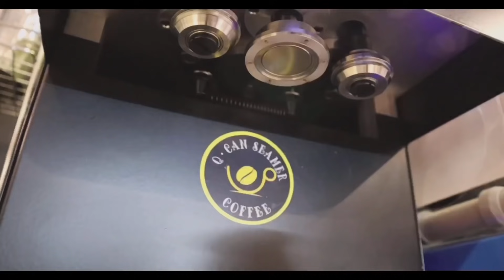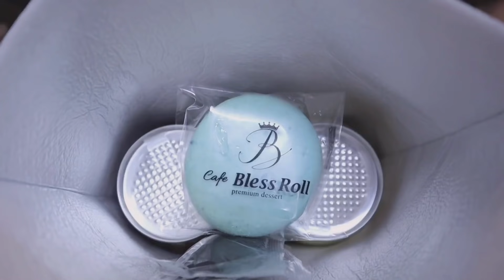*ENG* 추울 때 먹는 아이스크림이 진리🍦 오더쿠 🍦 빠더쿠 🍦 쿠크다스 아이스크림 🍦/Cafe Vlog/블레스롤 카페 브이로그/디저트 카페알바🙌